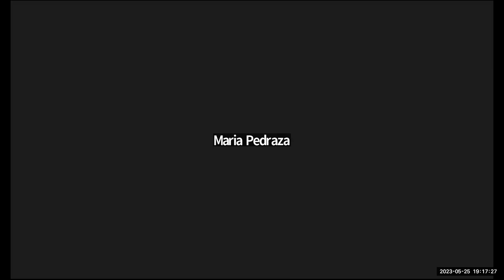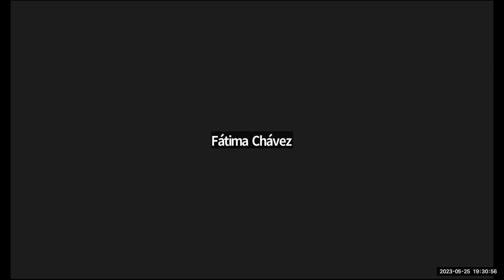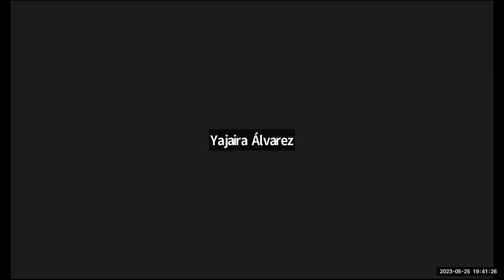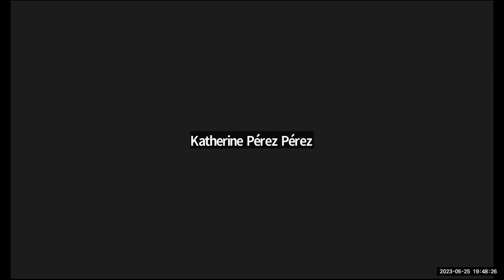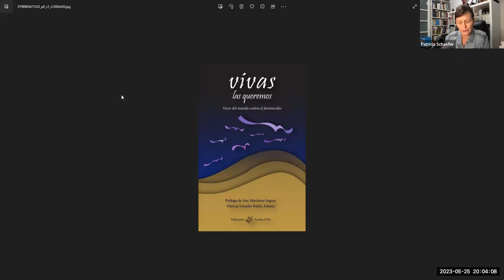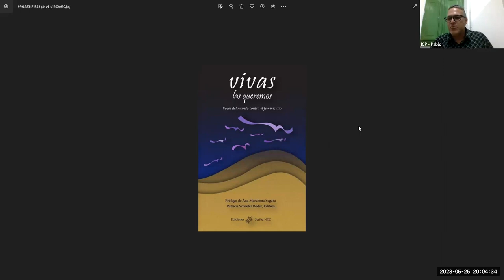COLOQUEO: Vivas las queremos: voces del mundo contra el feminicidio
Presentación del proyecto literario: Vivas las queremos: voces del mundo contra el feminicidio, dirigido y editado por Patricia Schaefer Röder.

Transmisión en vivo a través de Facebook el 25 de mayo de 2023.